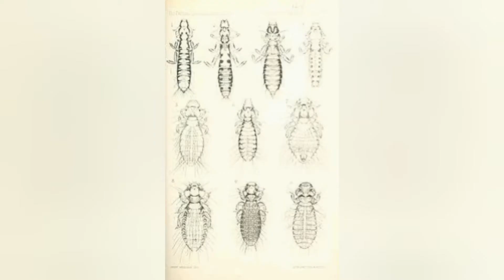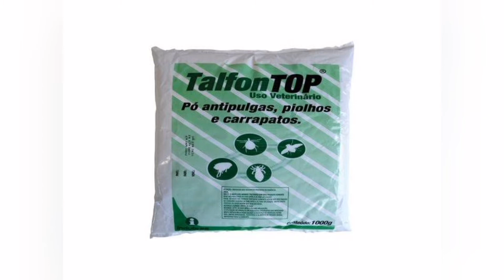Piolhos Em passaros / Os tipos de piolhos e tratamento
olá pessoal blz, bem vindo a mais um agregado aqui pro canal, hoje o papo é rápido mais de muita importância Piolhos Em aves o que fazer e qual tratamento .
Se está vendo esse vídeo não se esqueca de se escrever no canal e dar like é tocar o sininho pra receber avisos de novos videos .

Seu like e muito importante para o canal e não vai te custar nada 0800 pode colocar seu dedo ou mouse  aí sem medo . Valeo valeo